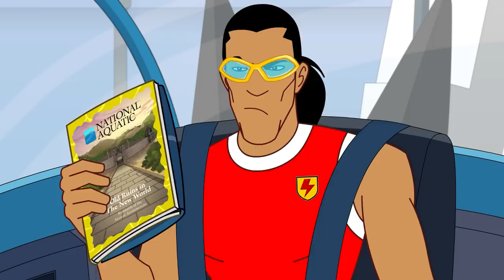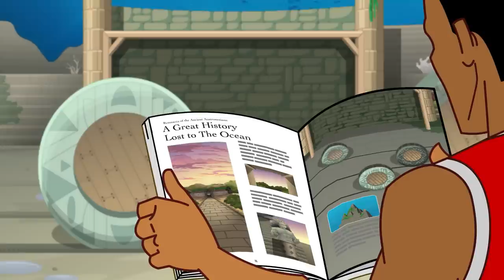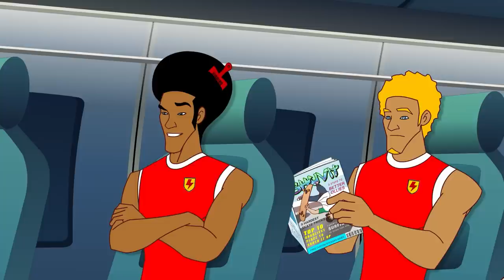Magnetic North | Supa Strikas | Full Episode Compilation | Soccer Cartoon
What do you get when you combine magnets, skateboarding, and football? Suspense of the highest order! Yes, the world's greatest footballer-skater, North Shaw is scouted to help perfect a new anti-gravity wheels-free skating shoe. It's North's most bodacious opportunity ever, but is it too good to be true? And will Shakes the skatboarding grom help out... or just get in the way?

00:00 Magnetic North
20:34 Dry Spell
41:15 Spirit of the Occasion